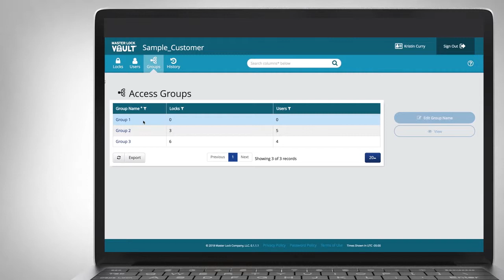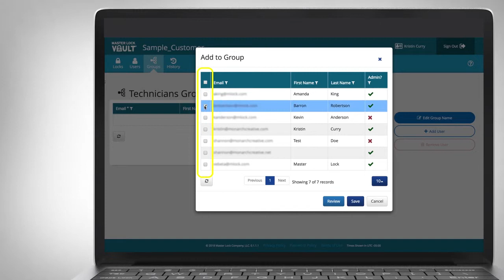11. Vault Enterprise: Managing & Editing Groups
The Master Lock Vault Enterprise System is the Platform for Businesses and Users with Many Locks and Many Users. Support in this section is for the Master Lock Vault Enterprise app and web interface which can be identified by the aqua app.